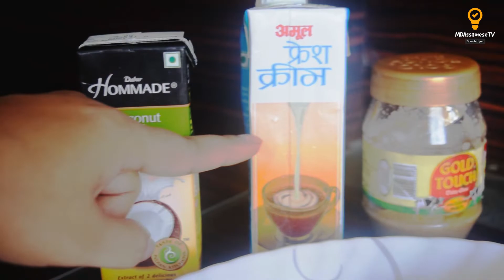Prawn Malai Curry (মিছা মাছ এনেকৈ এবাৰ খাই চাবচোন )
Prawn Malai Curry/ Misa masor malai curry/ Chingri Malai curry

Prawn malai curry is a famous Bengali curry cooked with coconut milk and flavoured with spices. It's main USP is coconut milk which adds coconut flavour to the dish, making it unique and delicious. Although, we have used medium sized prawn, it can be cooked with almost any sized prawn.

In this video, we have shown step by step process of making the recipe in a perfect manner. Do give it a try and we are sure, you will be delighted. The ingredients of the recipe are as under:

1.  Prawn
2.  Coconut milk
3.  Onion paste
4.  Ginger-garlic paste
5.  Dry red chilli & green chilli
6.  Bay leaf
7.  Clove
8.  Cardamom
9.  Cumin powder
10.Turmeric powder
11.Garam masala
12.Salt
13.Mustard oil
14.Fresh cream for garnish ( optional )

Thank you so much for your love and support.